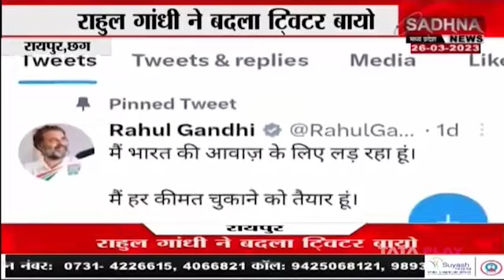रायपुर,छग :राहुल गांधी ने बदला ट्विटर बायो